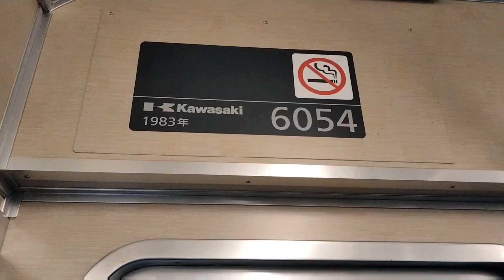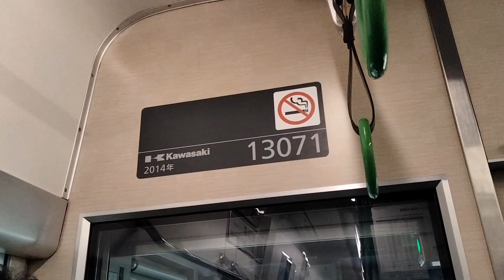京阪警笛集part136